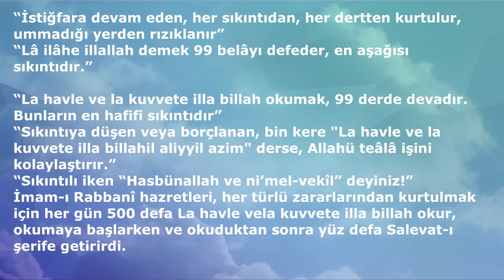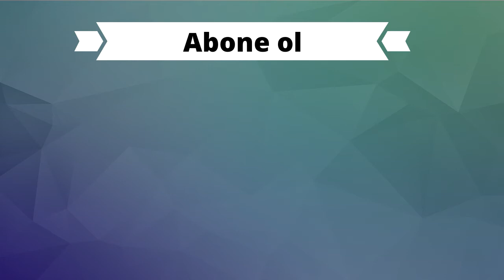SIKINTIDAN KURTULMA DUASI (Dualar Hazinesi)